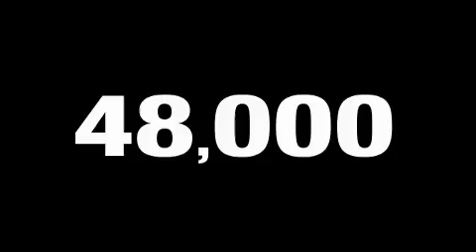Preowned 2006 Ford F-150 Roseville CA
Year: 2006
 Make: Ford
 Model: F-150
 Engine: Gas/Ethanol V8 5.4L/330
 Trans.: Automatic
 Exterior: Dark Shadow Grey Metallic
 Miles: 47,027